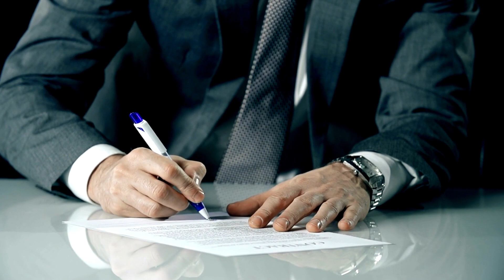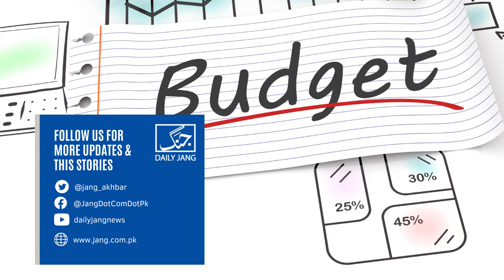Ishaq Dar has set a record by presenting the sixth national budget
Federal Finance Minister Senator Ishaq Dar has set a record by presenting the sixth National budget of Pakistan.